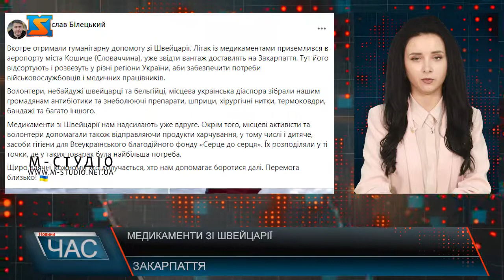Медикаменти зі Швейцарії. Отримали гуманітарну допомогу.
Вкотре отримали гуманітарну допомогу зі Швейцарії. Літак із медикаментами приземлився в аеропорту міста Кошице (Словаччина), уже звідти вантаж доставлять на Закарпаття. Тут його відсортують і розвезуть у різні регіони України, аби забезпечити потреби військовослужбовців і медичних працівників. Волонтери, небайдужі швейцарці та бельгійці, місцева українська діаспора зібрали нашим громадянам антибіотики та знеболюючі препарати, шприци, хірургічні нитки, термоковдри, бандажі та багато іншого. Медикаменти зі Швейцарії нам надсилають уже вдруге – пише на своїй сторінці у Фейсбуці – перший заступник голови Закарпатської ОВА Мирослав Білецький. Окрім того, місцеві активісти та волонтери допомагали також, відправляючи продукти харчування, у тому числі і дитяче, засоби гігієни для Всеукраїнського благодійного фонду «Серце до серця». Їх розподіляли у ті точки, де у таких товарах була найбільша потреба. «Щиро вдячні кожному, хто долучається, хто нам допомагає боротися далі. Перемога близько!» - зазначив Мирослав Білецький.